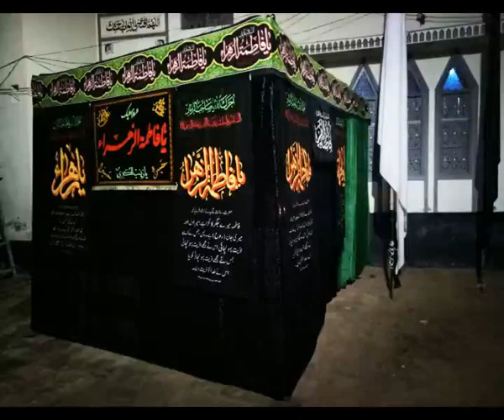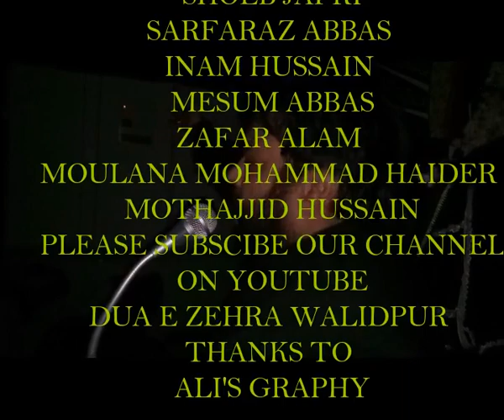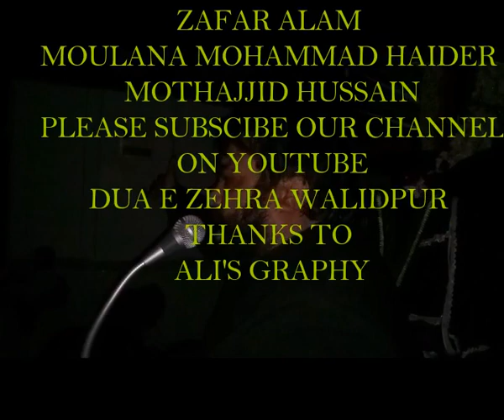3rd MAJLIS OF AYYAM E AZ E FATMI S.A WALIDPUR \ MOULANA GAZANFAR ABBAS TUSI GAZANFAR PUR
MAJLSE AYYAM E FATMI S.A WALIDPUR MAU 21\2\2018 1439
RECOGNISE BY ANJUMAN E ATFAL E HUSSAINI WALIDPUR MAU
BROADCAST BY ALI'S GRAPHY
KHITABAT - MOLANA GAZANFAR ABBAS TUSI SAHAB